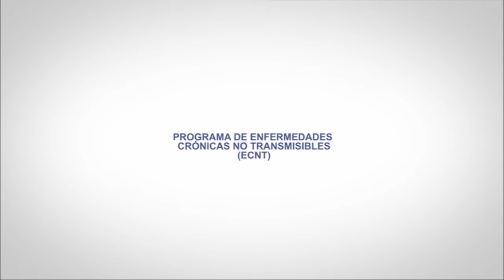Lucha Tabaco Campaña